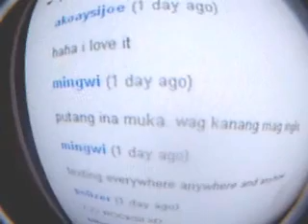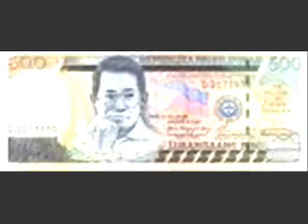Holy Week Portfolio: Palm Sunday Rampage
Sorry for the late posting of this video. I was pre occupied be Mary Ann Deleon. This is my commentary to what i have observe inside our church. Since it was the beginning of the holy week, a lot of people tend to be holy  while they aren't suppose to be. Plus you'll see the first hater that I've had his name is MINGWI I don't know if he is a He or a She. Next Vlog Topic is all about being Emo...